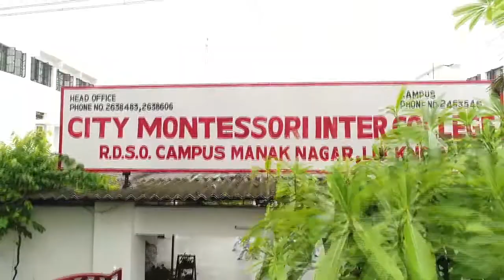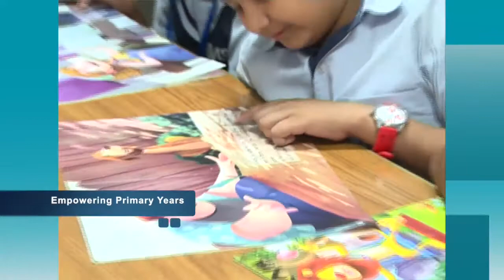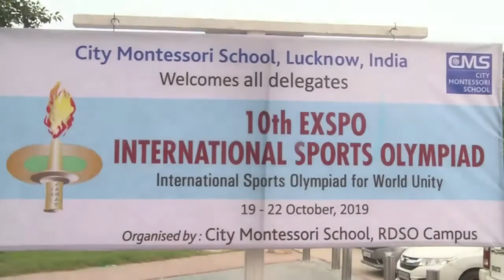City Montessori School, RDSO Campus, Lucknow (CMS RDSO Lucknow)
CMS, RDSO was established in the year 1964. Under the able guidance of the Former Principal Mrs Swapna Mansharamani the school made immense progress and now Mrs Jyotsna Atul is leaving no stone unturned in her efforts of taking the school to new heights with her dedication hard work and high sense of discipline. As the blue lavender flower that grows on the hillside among the green ferns and is much sought after for its fragrance and beauty, so grows this unique CMS campus in one corner of Lucknow attracting students from far and near. The high academic standards focus on total personality development, to games and sports and a seriousness of purpose in all its activities this gives CMS RDSO its special place among all the CMS campuses. Principal Mrs Jyotsna Atul spares no effort in bringing out the best in each child and inspires the students and teachers to aim high and reach for the stars. EXSPO or Excellence in Sports is an International Sports Olympiad organized by this branch in which the junior and senior level students participate. Events include all track and field items, sports like judo, karate, badminton, table-tennis, chess and team games like football along with the ever popular cross country run or marathon for boys and girls-Sports stars from across the globe come here to inspire the players.

The Branch also organizes WIZMIC or International Mathematics Olympiad in which students from different countries gather together to test their skills in Mathematics. They also interact with renowned mathematicians of the world.

Annual Parents Day, Sports Day, Model Class Presentation, Divine Education Conferences, Art and Craft Exhibitionetc. are organized by the branch to give a new meaning to education. In the Pre-Primary section, students are taught through story enactment, poem recitation, pictures, music and dance all of which go to make learning a pleasure. The dedicated staff members conduct remedial classes for the betterment of children. Home visit scheme and the teacher-guardian system bring parents and teachers closer to the children.

Once the teacher and taught develop a bond of love and understanding, the school becomes an extended family and growth of the child is spontaneous and rapid. In this regard, CMS RDSO has taken great strides and the students remain a class apart with passion in their eyes and strength in their soul.